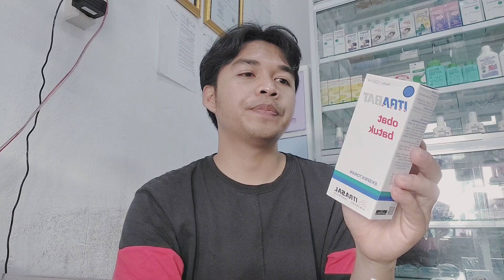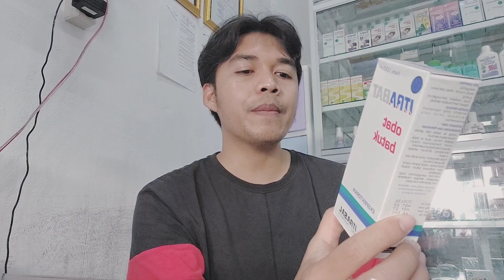REVIEW ITRABAT SYRUP